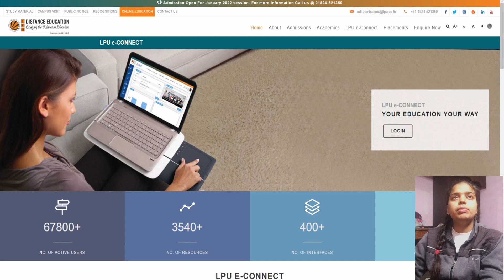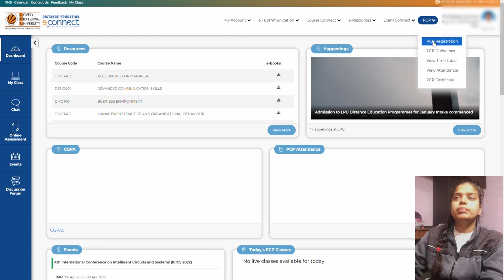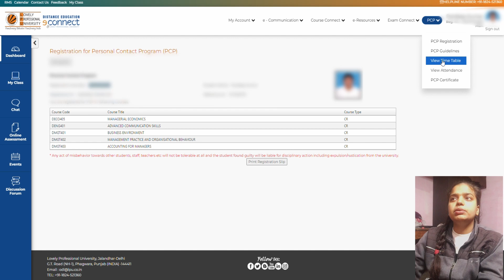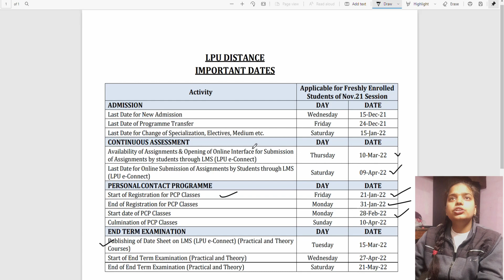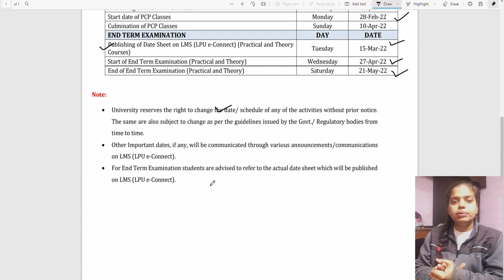LPU PCP registration process complete information 2022 | Important dates distance education online